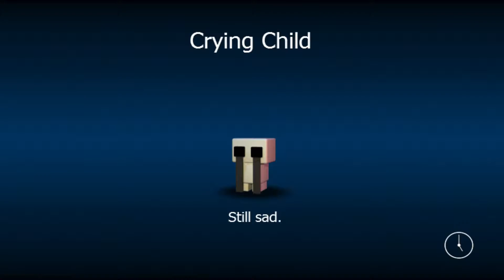FNAF World 2 new places!!!!!!!!!!!!!!!